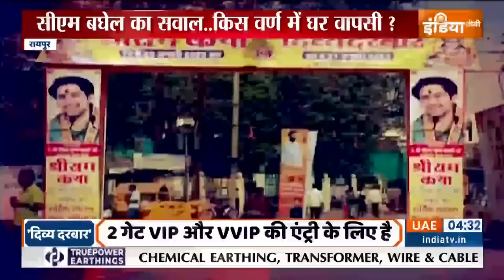Bhupesh Baghel on Bageshwar Dham : जोशीमठ को बचाने पर Dhirendra Krishna Shastri खामोश क्यों ?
Bhupesh Baghel on Bageshwar Dham : Bageshwar Dham के Pandit Dhirendra Krishna Shastri के चमत्कार दिखाने और घर वापसी कार्यक्रम पर छत्तीसगढ़ के CM Bhupesh Baghel ने बड़ा बयान दिया है। आज Raipur में Dhirendra Krishna Shastri की कथा का आखिरी दिन है। ऐसे में उम्मीद की जा रही कि Bageshwar Dham कथा के मंच से ही CM Bhupesh Baghel के सवालों का जवाब दे सकते हैं।